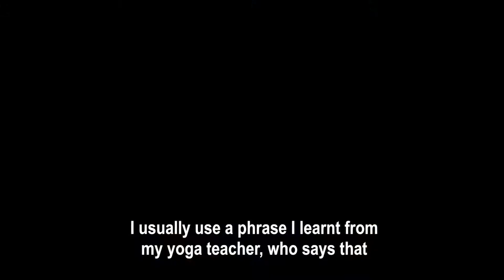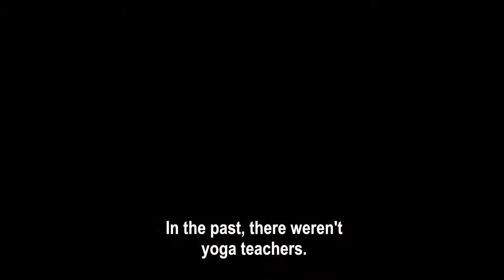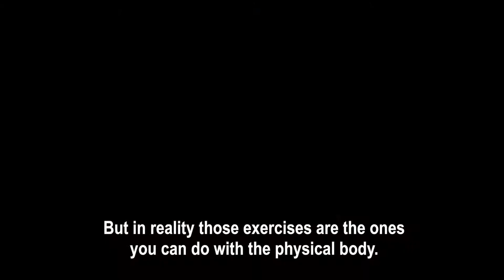Crowdfunding DocHermógenes - ENGLISH subtitles - Benfeitoria.com/dochermogenes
Film about the life and work of Professor Hermógenes, a pioneer of Yoga and holistic therapy in Brazil.

Namaste.